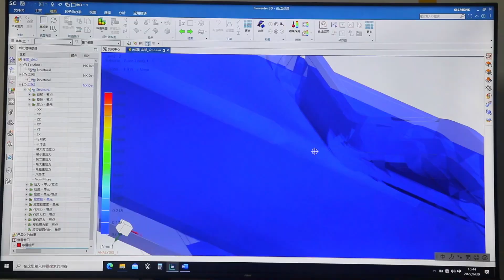Farm ATV from Areobs.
CG300 engine, single-cylinder, water-cooled, four-stroke.New Four-wheeler Balance Axle ATV 275cc All-terrain Mountain farm Vehicle.